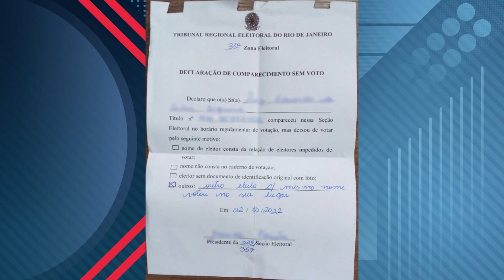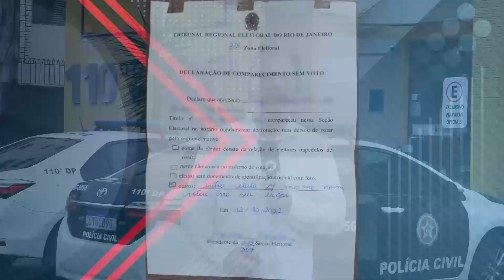Teresopolitano descobre ao chegar à sua seção que haviam votado em seu lugar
Eleitor foi surpreendido e resolveu registrar um boletim de ocorrência na 110ª DP